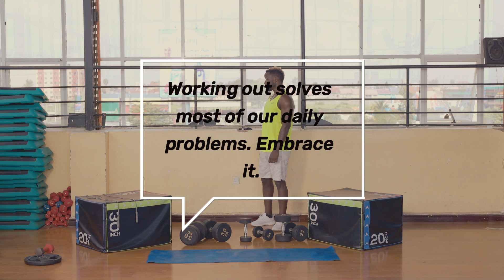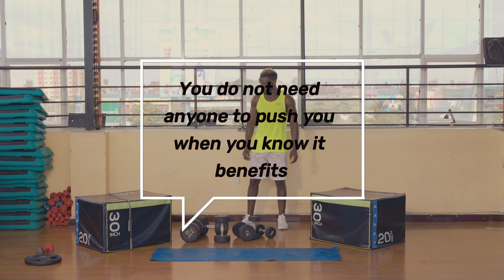DAY 86 OF 100 DAYS CONSISTENCY CHALLENGE. BACK + ABS DUMBBELL WORKOUT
This 25 min work out entails a combination of Back and abs workouts. Three rounds of eight workouts including, three cardio workout, two back  and three abs workouts focusing on upper abs, lower abs and the oblique. The goal is to be consistent and make working out a habit and lifestyle.